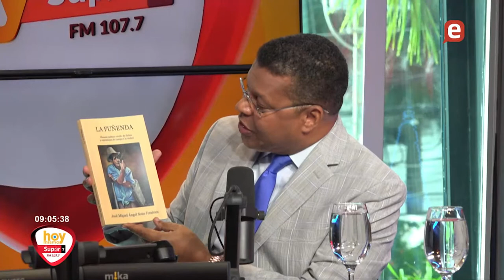Ministerio Publico "NO" debe ser independiente dice Miguel Soto